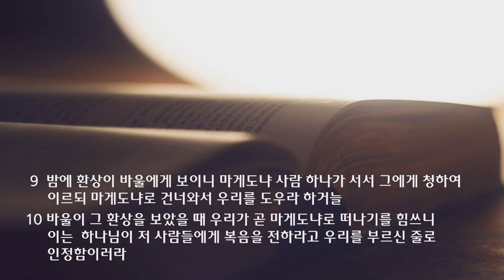2021가을 특새 설교 | 2021.09.23 | 전하다 | 사도행전 16장 6~10절 | 이찬규 목사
전하다 (사도행전 16장 6~10절)